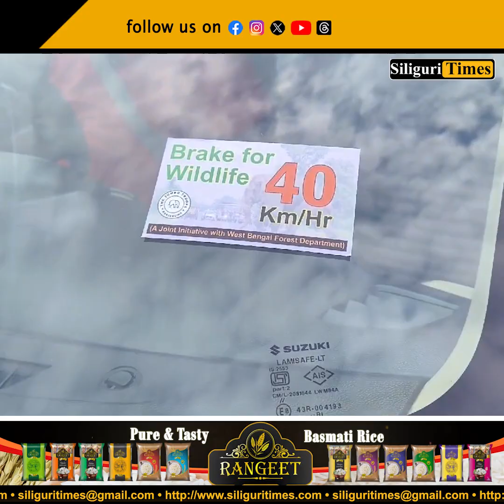Forest Department launches ‘Brake for Wildlife’ program to prevent deaths of wild animals (Hindi)